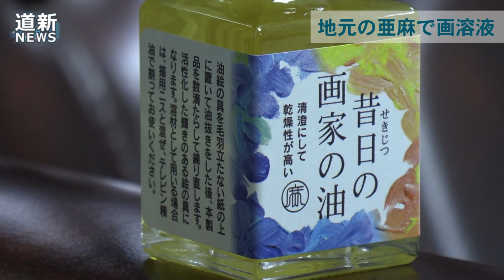地元の亜麻で画溶液開発 当別 亜麻仁油の副産物利用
当別町産の亜麻の種子を搾って亜麻仁油を生産している当別町獅子内の亜麻公社が、油彩画の制作に使う画溶液（溶き油）「昔日の画家の油」を開発した。亜麻仁油生産の副産物を使い４年をかけて商品化した。発売を記念し地元で使ってもらおうと、当別中と西当別中の美術部に２０本ずつを寄贈。当別中では１０日に贈答式が行われた。町内では毎年５～６ヘクタール、亜麻を栽培し種子を生産。亜麻仁油の製造時に発生する非食用亜麻仁油を利用、不純物を取り除き長期間日光にさらすことによって透明性と乾燥性が高まったという。